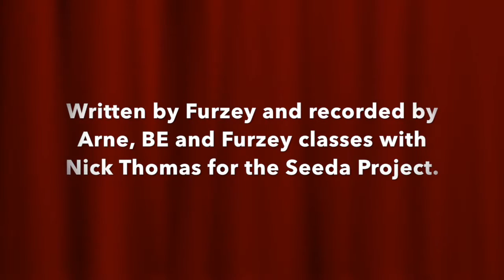Grandma's House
A Victoria original song written by Furzey and recorded by BE, Arne and Furzey classes with the help of Nick Thomas for the SEEDA project.